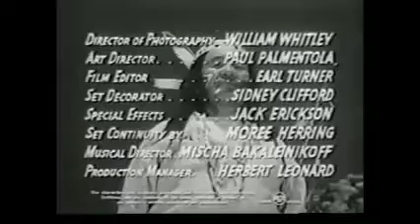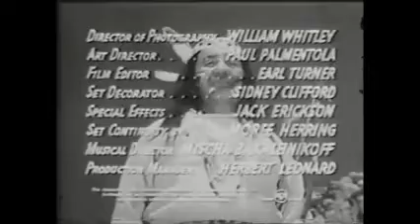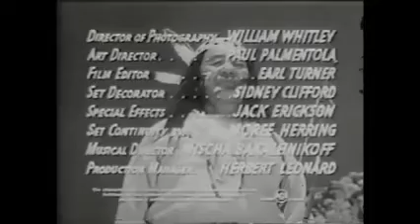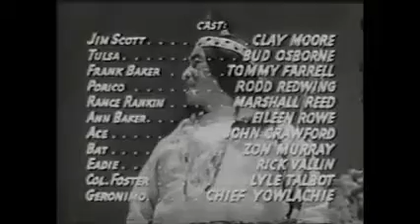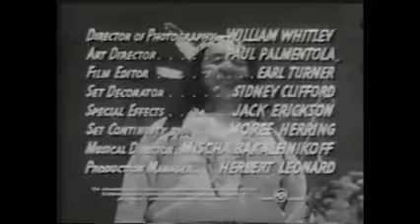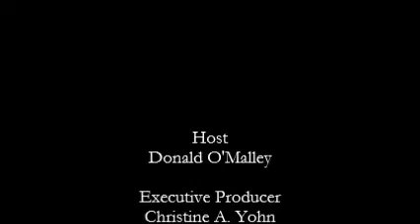DON'S BREAKFAST SERIAL SHOW Son of Geronimo #1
Clayton Moore stars in this great western serial that provides all the thrills, chills and cliffhangers that best characterized the genre. Moore, on temporary hiatus from his Lone Ranger role, tries to calm frontier hostilities between the son of the famed Indian leader Geronimo and local citizens.

As the heroic Moore works to bring peace with Geronimo's band, a band of local scoundrels moves to escalate hostilities. As can be imagined, wild chases, shootouts, and fistfights are the exciting result.